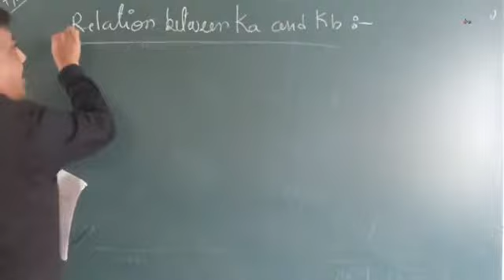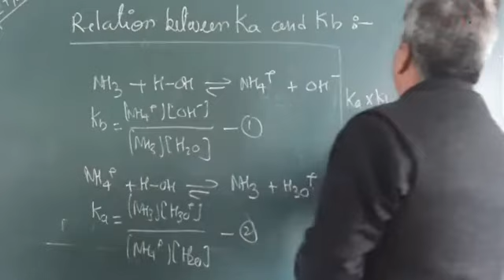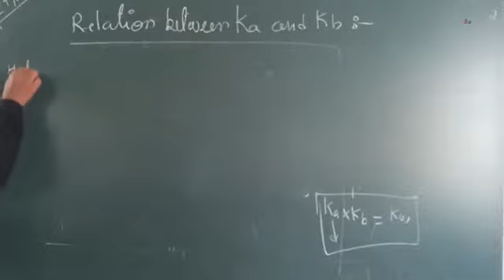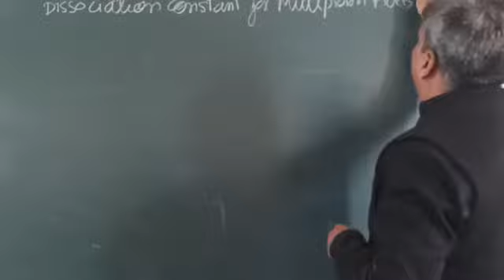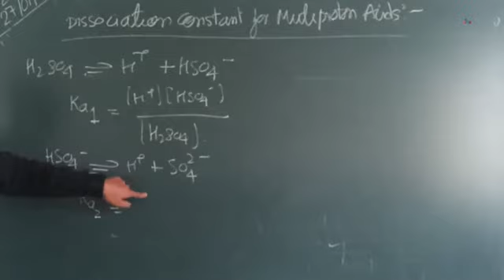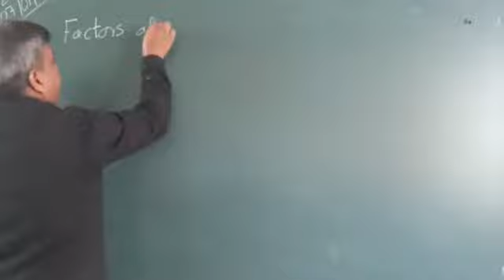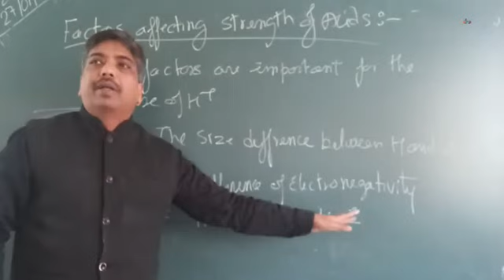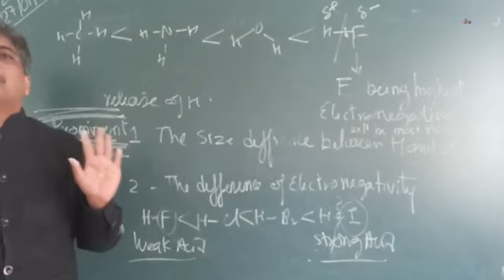Cl-XI Relation between Dissociation Constant Ka and Kb. Ka of multi protic acid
Cl-XI, Chemistry , CH- Equilibrium ,  Factors affecting strength of Acid Relation between Dissociation Constant  Ka and Kb.  Ka of multi protic acid ,EDUFUN ONLINE CLASSES BY SMART INDIAN MODEL SCHOOL , SHAHBAD ROAD RAMPUR